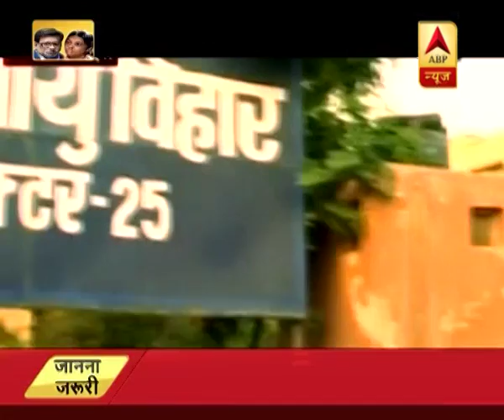unknown | ABP News Hindi